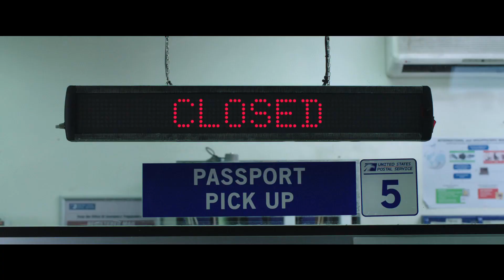SPIDER-MAN: FAR FROM HOME Official Trailer (2019)